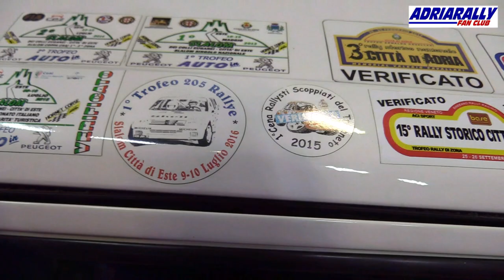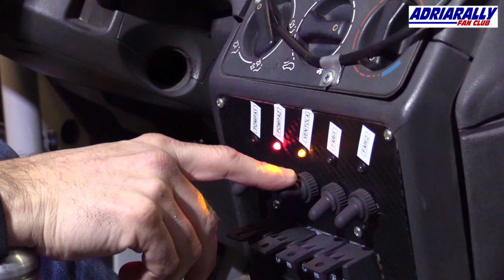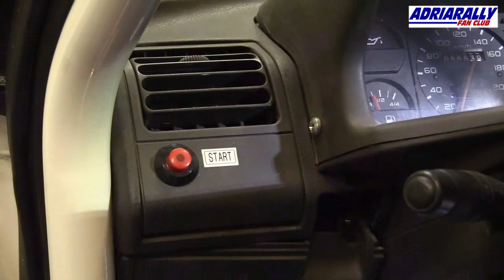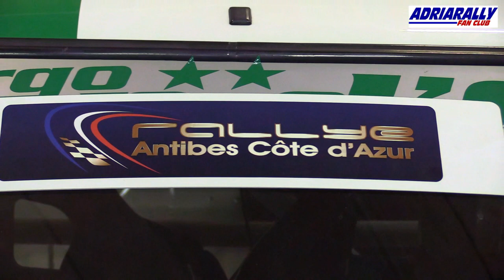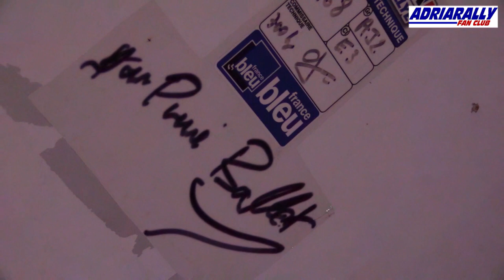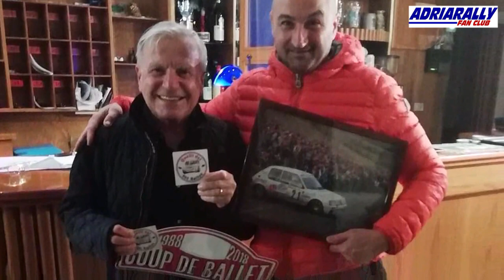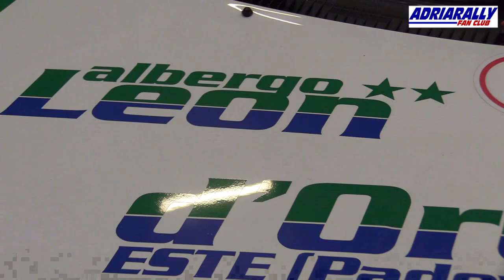Peugeot 205 Rally gr.A con Giulio Rubini